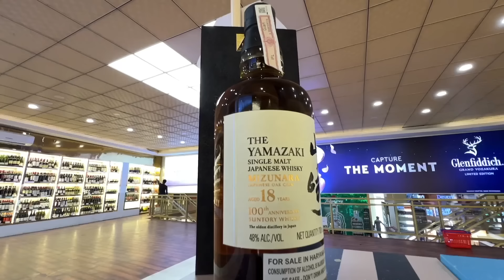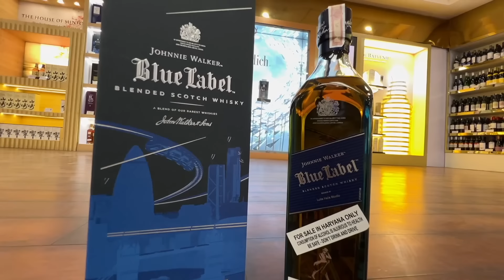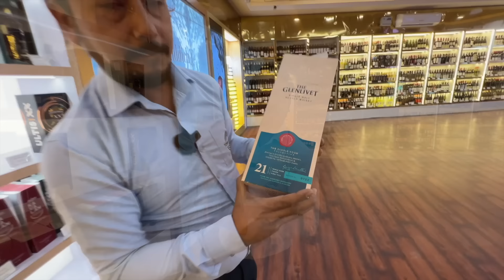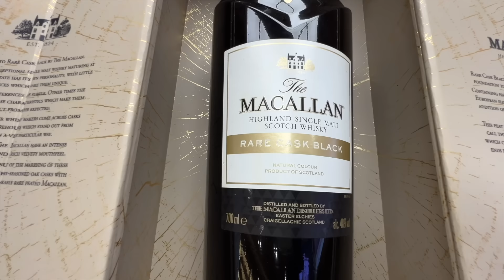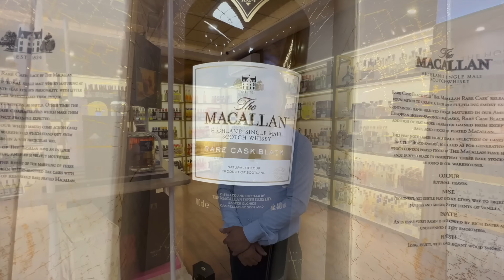Rs 2,70,000 ki. Japanese Whisky | City Ka Theka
In this Video i am trying to find out super expensive whiskies in a wine shop in Gurgaon.

Do check out this video and comment karke batao have you or will you ever try these expensive whiskies.

/ citykatheka